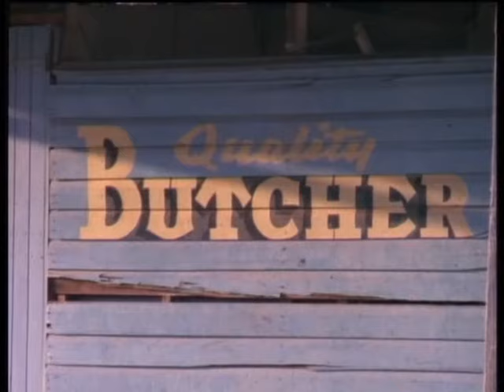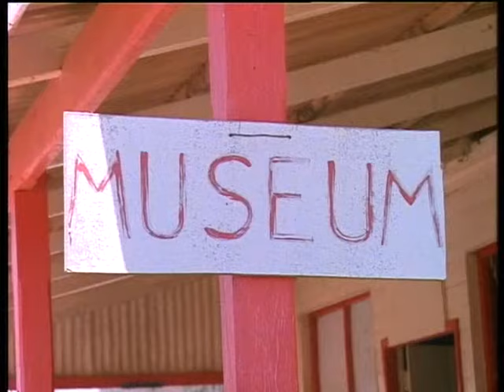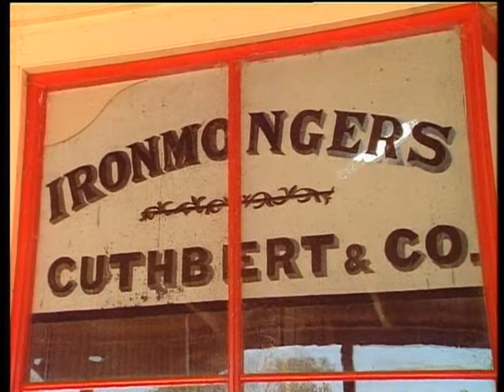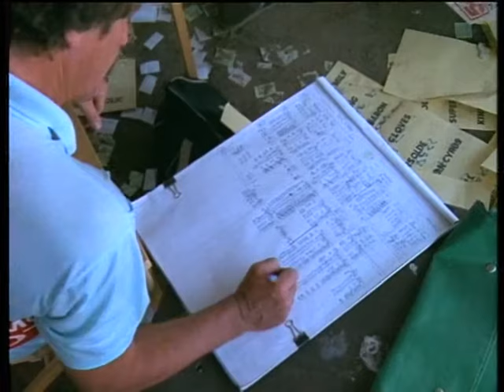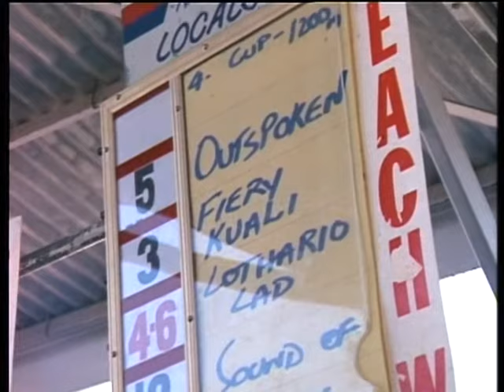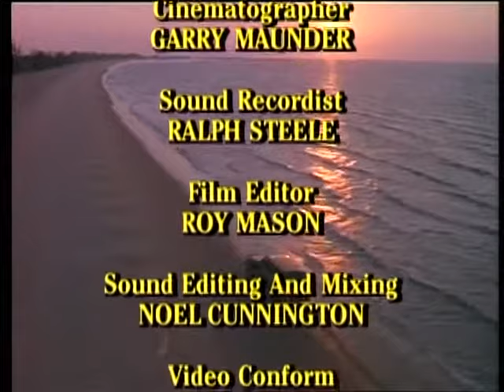Ted Egan's: Gulf Country: The Road From Mt Surprise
From 'land of craters and caves' to the tropical waters of The Gulf of Carpentaria, Ted Egan is on the road again. This time the story begins at the Undara Lava Tubes which are tunnels created from the lava flows of ancient volcanoes. May of these flows went for hundreds of kilometres.

This is the first time that the tubes have been extensively filmed.